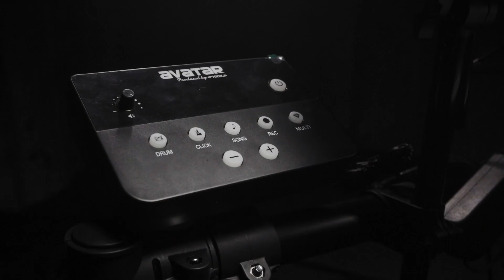Avatar SD61-5 with Jerome Prada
About Sqoe:
SQOE is a Spanish brand established in 1883. Their products are known for its sophistication and complex craftsmanship. For the guitar models introduced in the Philippines, listening to the sound they make definitely live up to SQOE’s mantra of quality. Add to that the beautiful design. Truly a combination of unique and quality craftsmanship.